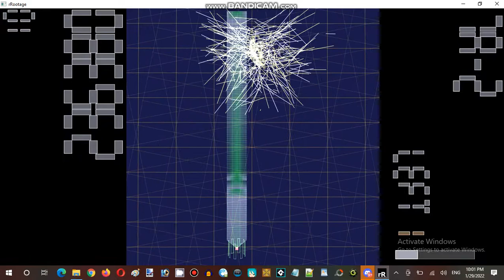Saturday Anime Night Time Streaming at Hunter's Server Establishment 06 Part 07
Developer: ABA Games
Publisher: ABA Games
Powered Game Engine: rRootage Engine
Author: Kenta Cho

Video Recorder
Sound Editor